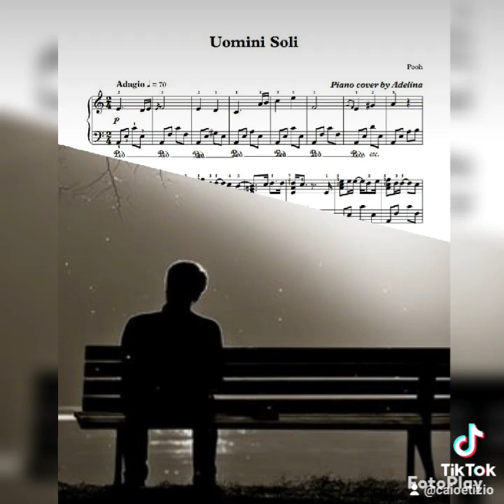Uomini Soli - voce Fabrizio De Angelis